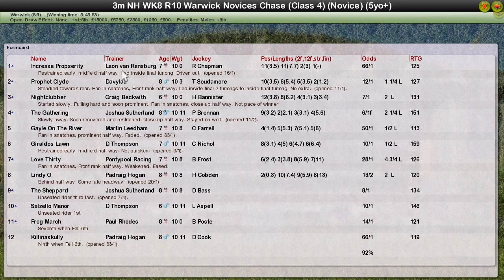Nh Wk8 R10 Warwick Novices Chase